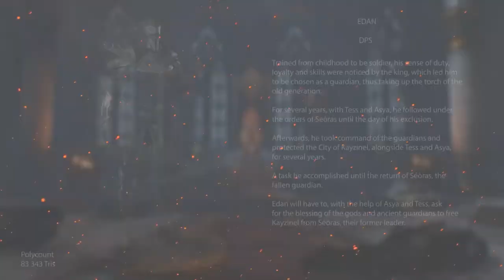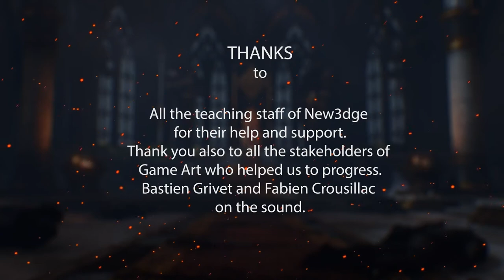Guardians Teaser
Thanks to Bastien Grivet for this awesome music !

Project made during the last year at New3Dge (Paris).
Thanks to everyone who helped on this.

Project made with